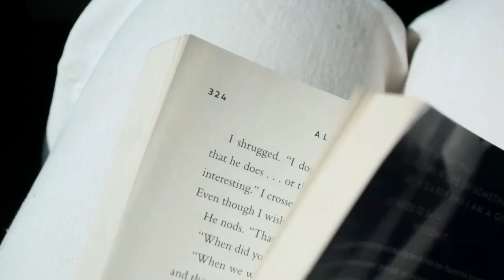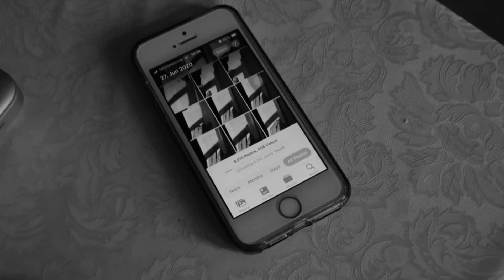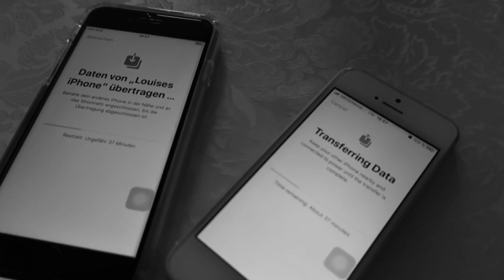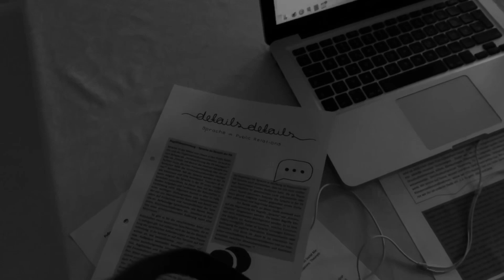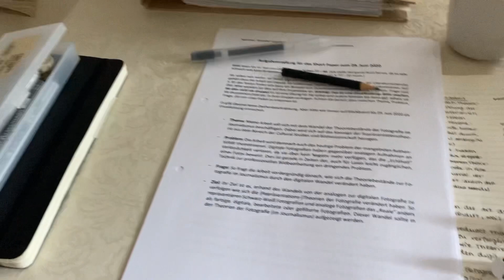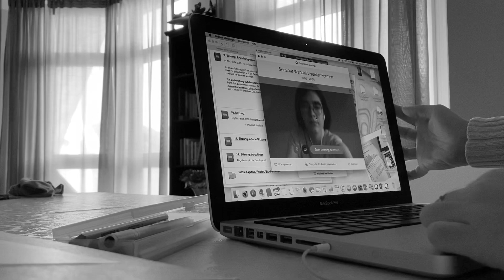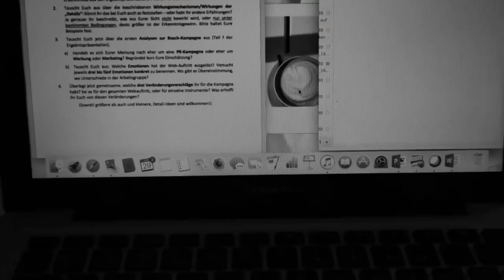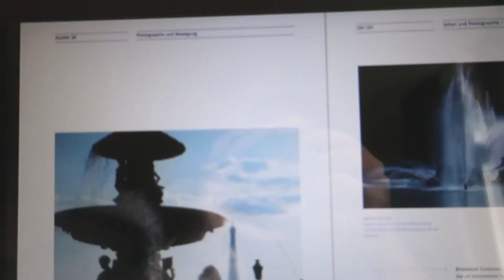study with me; summer vlog || online classes by the ocean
Hi, my name is Anna Louise. If you are still a stranger to my world, then have some quick get-to-know-me-facts-

- I‘m a twenty year old student from Berlin, Germany
- I am majoring in General and Comparative Literature in combination with Journalism and Communication
- I feel passionate about literature, photography, poetry, coffee, my bed, family and friends

some words on the clip... I went on vacation before the end of (online) summer term!! something I would normally never do. but this was the only chance I had this summer of getting away from Berlin even a tiny bit (it’s a three hour car ride). so I packed up all my books and my laptop, drove to the ocean and had class there for a week. Here’s what that was like.